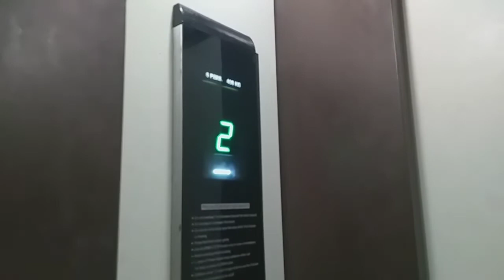बेहतरीन BANQUET HALL & RESTAURANT बहादुरगंज , प्रयागराज में..😀👌